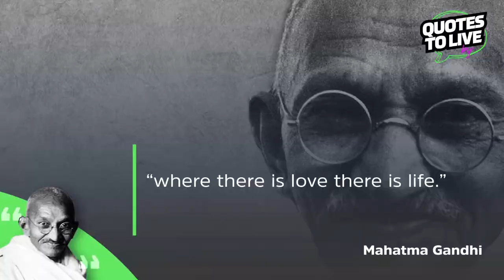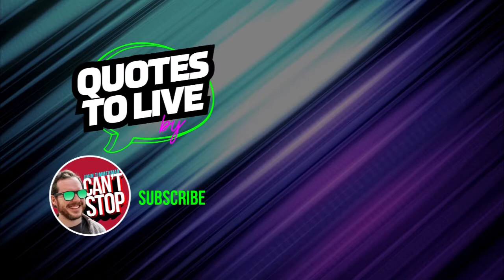Mahatma Gandhi Learning about Live and Love | Quotes to Live by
"Where there is love there is life".  Mahatma Gandhi

It's a success-driven hard-charging world out there. With all the negativity in the world, it can be tough to let the light and love shine on us. Gandhi reminds us that happiness and love are necessary - that love is the basis of life.

So simple and such a powerful perspective to own.